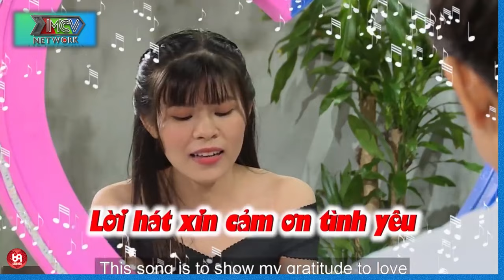Nàng thơ đi tìm chồng và cái kết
HAT_197
69 Cách Yêu là trang cập nhật những chương trình hẹn hò, ghép đôi, mai mối hot nhất hiện nay BẠN MUỐN HẸN HÒ, HẸN ĂN TRƯA, VỢ CHỒNG SON, YÊU LÀ CƯỚI, MAI MỐI CÙNG NGƯỜI LẠ